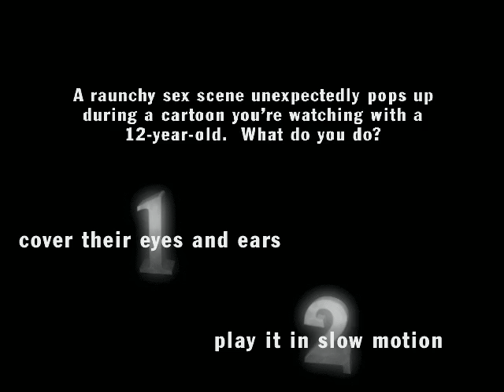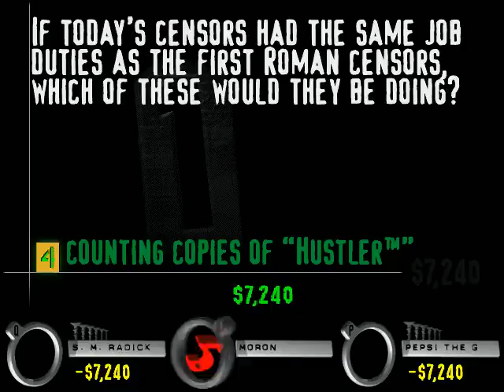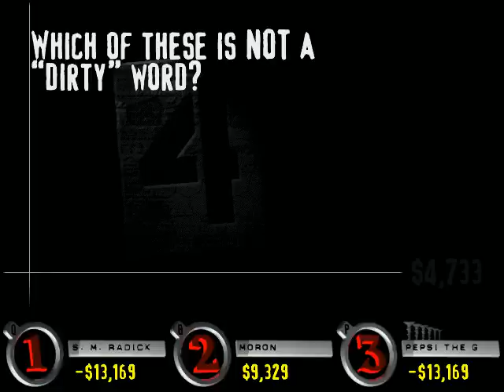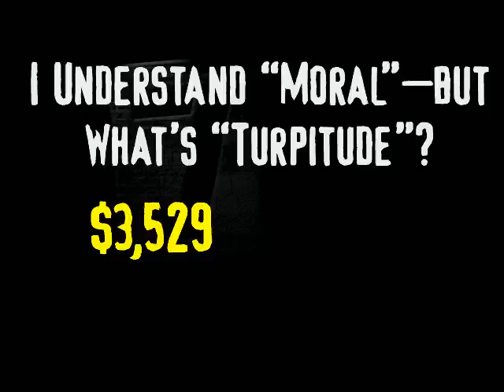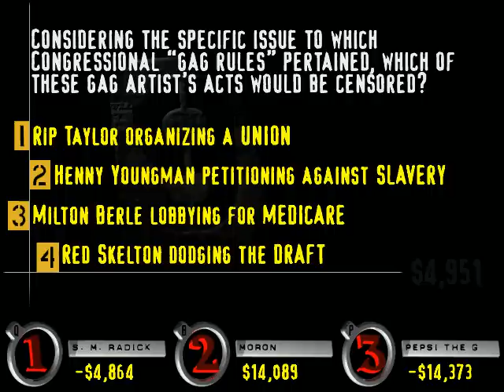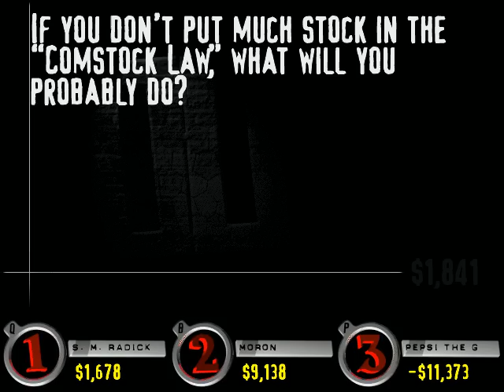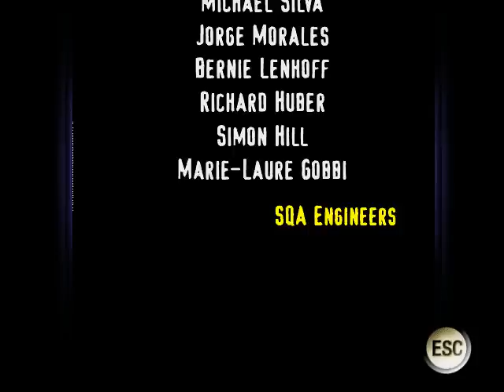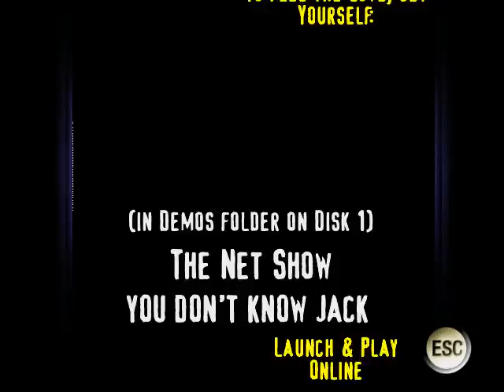You Don't Know Jack - Volume IV - The Ride - Round 1 - MMPD vs Stealth vs Pepsi - 20111002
Just a look at YDKJ the ride. All an all a decent version. I think it probably is one of the best. I do miss the gibberish questions though and impossible questions. Could be just that we didn't run into them though.

Also, the game chose stealth's name that is why he is named that. No one chose that.

Anyway, enjoy!